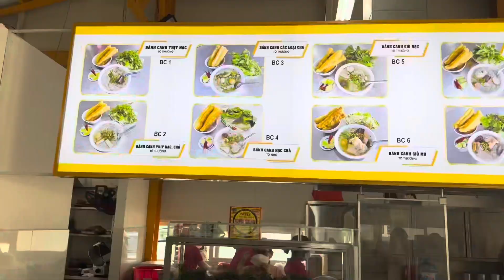Hành trình đi xe từ Sài Gòn ra vũng tàu chơi cùng gia đình